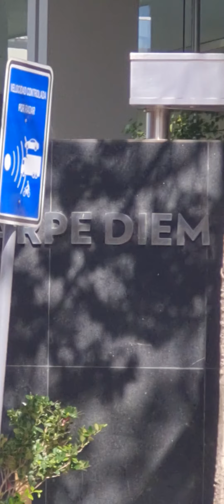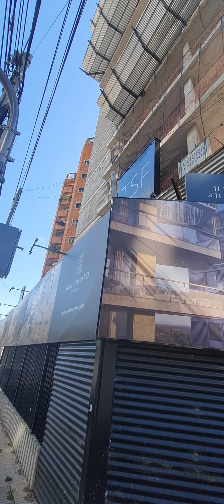Plaga de Edificios Zona Norte Buenos Aires